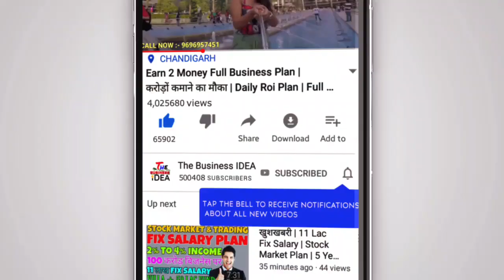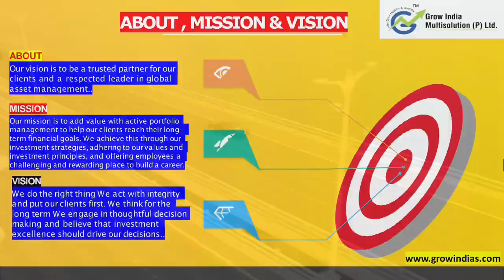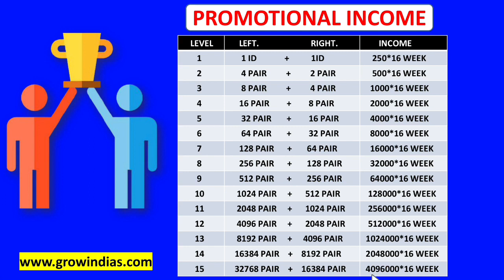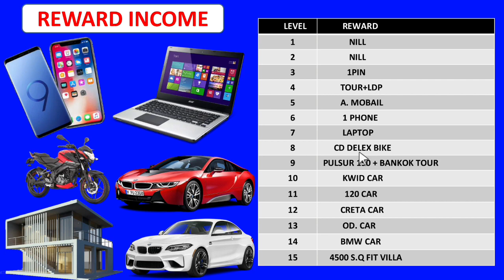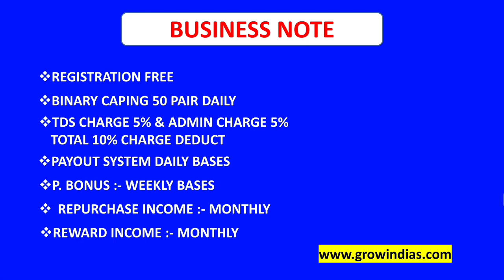🔴Grow Indias Multisolution Pvt Ltd. Full Business Plan🔴100% Legal 100% Product Base Company🔵mlmplan